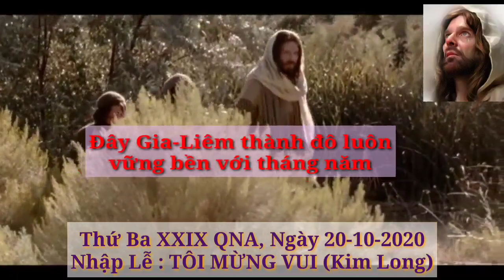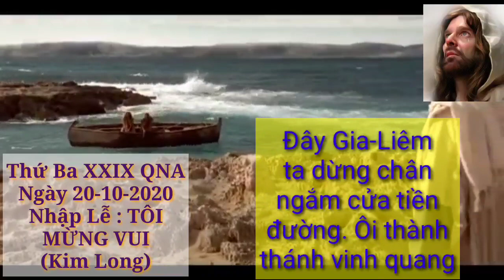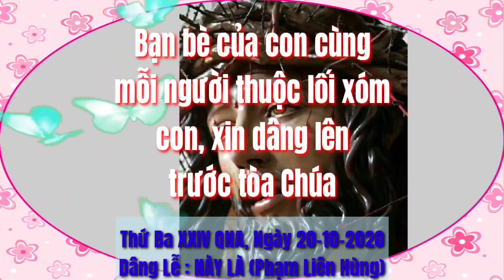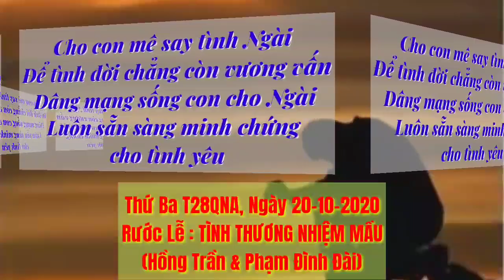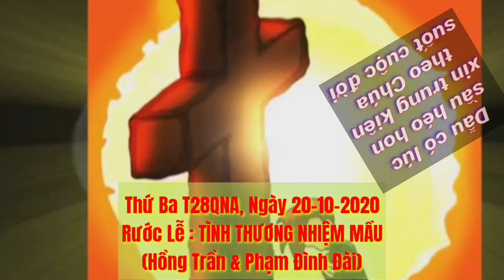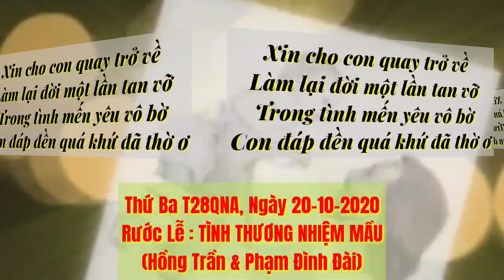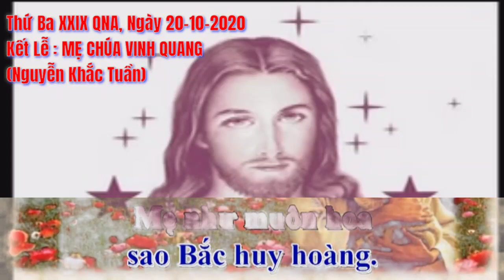(TN) Thứ Ba XXIX QNA, Ngày 20-10-2020